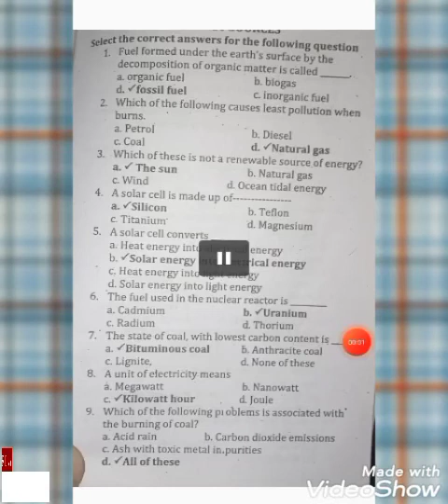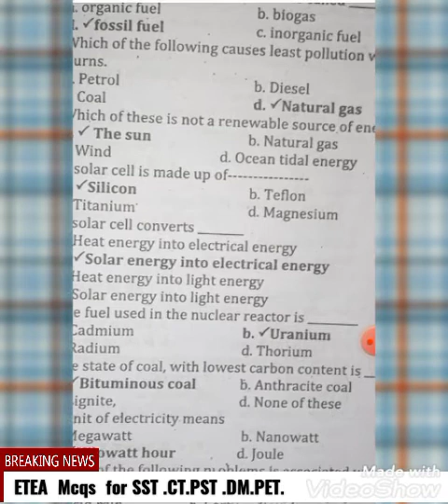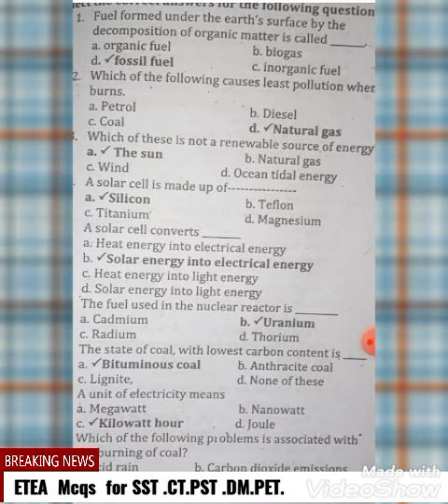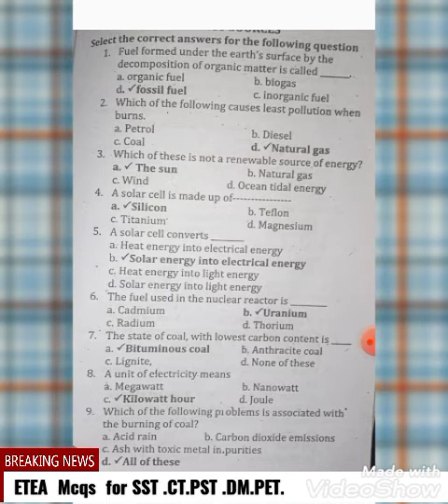ETEA mcqs For SST.CT.PST .DM.PET.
important ETEA mcqs for ETEA NTS  PPSC  KPPSC .FPSC . SST  CT PST  DM  .